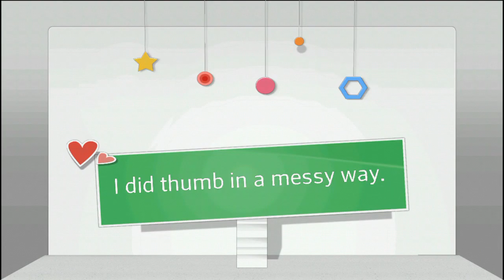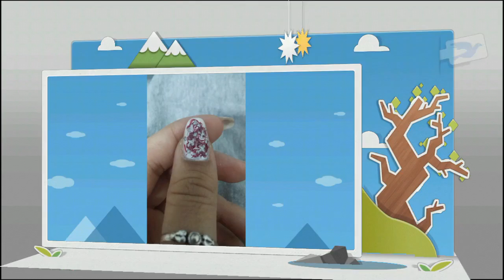Simple metallic nail art design | abstract nail art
Hii guyzz, i created this nail art thinking of doing a marble nail art in a different way, however it turned into this beauty..
I love the look, and if you guyz tooo, then just give thumbs up to the design and I'll add some more simple to do nail arts for you... till then stay happy, stay fit.

Go and check them as well :)